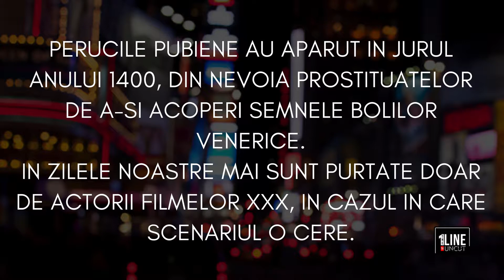Discutii libere despre... parul pubian Ep.11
In 1970, revista Penthouse a lasat sa se vada, pentru prima oara intr-un pictorial, urme de par pubian. Noua luni mai tarziu, aproape toate numerele revistei Playboy erau populate cu pictoriale in care protagonistele aveau par pubian, pastrarea acestuia devenind trend pentru o scurta perioada de timp.
La noi, in mediul rural, o mare parte din populatie inca este desprinsa din pictorialele anilor 70... la capitolul par pubian, evident.